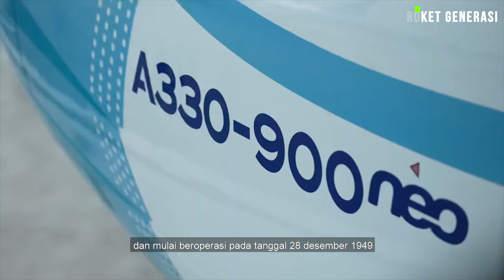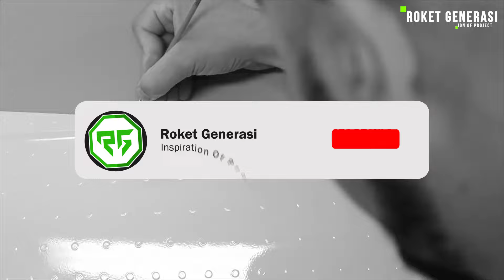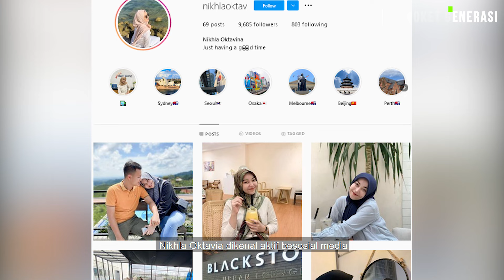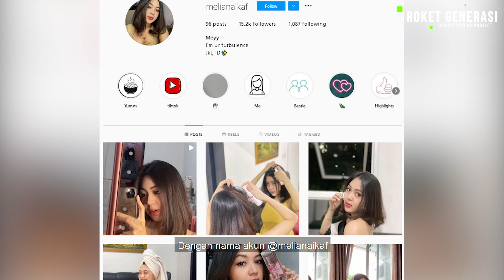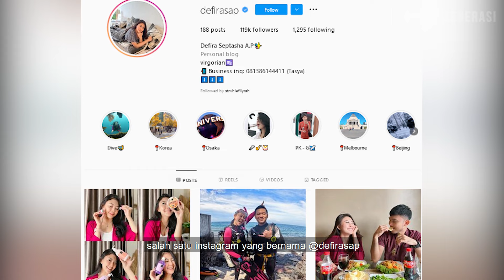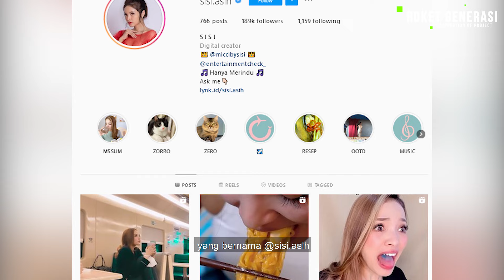Berkelas, 4 PRAMUGARI TERCANTIK GARUDA INDONESIA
Line.           : zulfan_efendi07